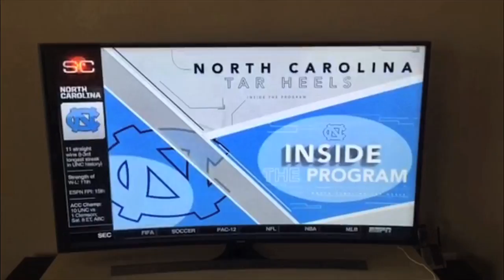North Carolina Tar Heels plays tribute to Carter High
North Carolina Tarheels chanting FTH from the Carter High movie.